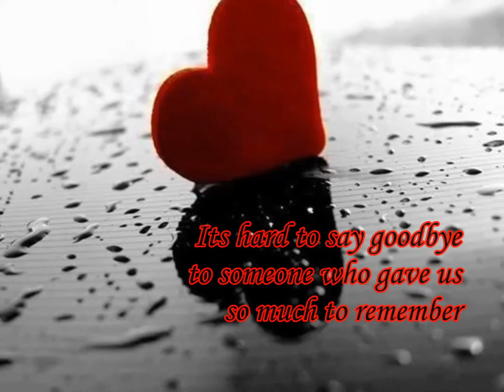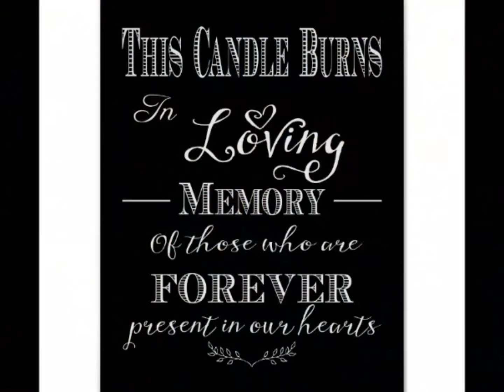RIP Ex Keepsit Peezy 1/10/97-11/11/16